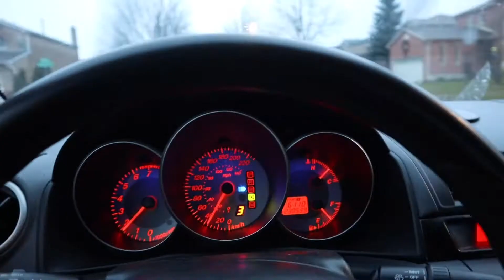Saying Goodbye...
Finally the time has come! Goodbye to Ruby the mazda3. Onto bigger and better things! Stay Humble, Stay Blessed!!